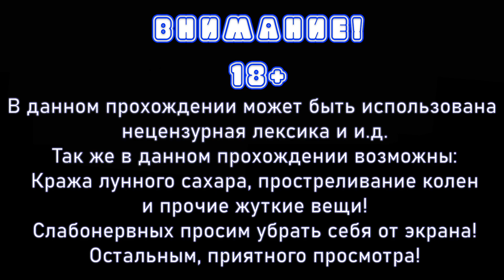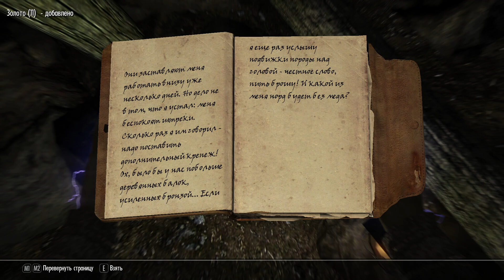The Elder Scrolls V: Skyrim/Добро пожаловать в Ривервуд! #2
Похождения и прохождение Скурима =)

Благодарю за просмотр, всегда вам рад :3